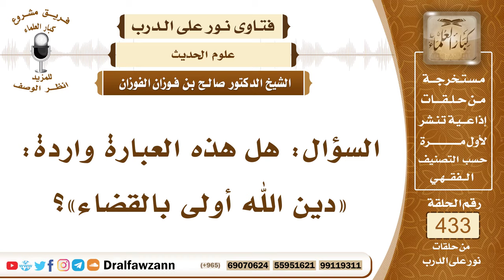5928- هل وردت هذه العبارة: دين الله أولى بالقضاء؟ - الشيخ صالح الفوزان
"5928- السؤال: هل هذه العبارة واردة: «دين الله أولى بالقضاء»؟
الجواب: نعم دَين الله أحق بالوفاء.
السيرة الذاتية:
للاشتراك في قناة الشيخ صالح الفوزان

14_ الشيخ محمد أمين الشنقيطي
يتيوب

15_سماحة المفتي عبد العزيز آل الشيخ
 يوتيوب

رئيس الفريق
لمشروع كبار العلماء